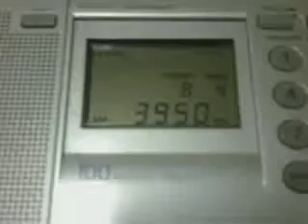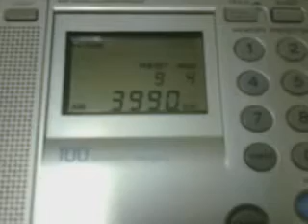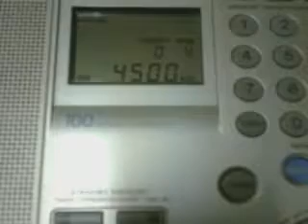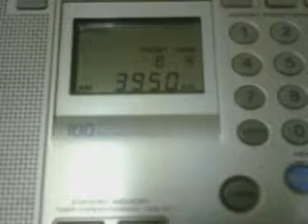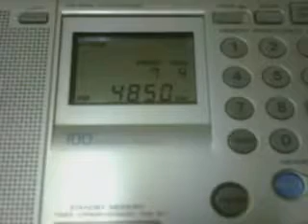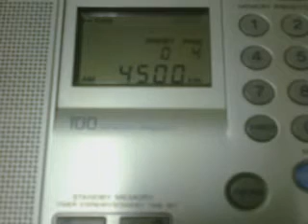Xinjiang PBS 3950/3990/4500/4850/4980 kHz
Programmes in various laguages:
3950 - Chinese pgm (100 kW)
3990 - Uighur pgm (100 kW)
4500 - Mongolian pgm (50 kW)
4850 - Kazakh pgm (100 kW)
4980 - Uighur pgm (50 kW)
Received on  December 20th 2017 in Northwestern Siberia of Russia  with closing down at 18-00 UTC.